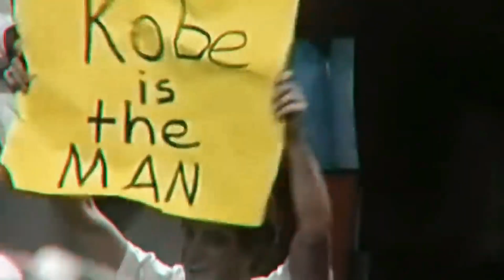Evolisyon football fanm yo? Eske fi a Gason dwe touche menm kantite kob? (Epizod 3 sezon 4)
Epizod 3 sezon 4

Eske se pa pi bèl mondyal fans ki sot fet la?

Eske Gason a Fi dwe touche menm kantite kob ?

Kijan pou football fanm lan kontinye evolye?

Espay chanpyon

FOR ALL LIVE SOCCER GAMES